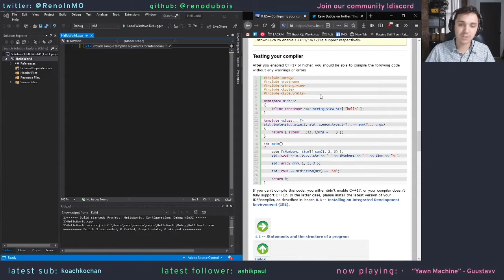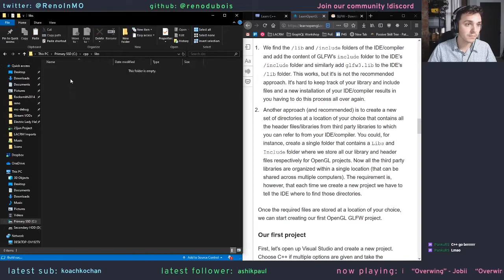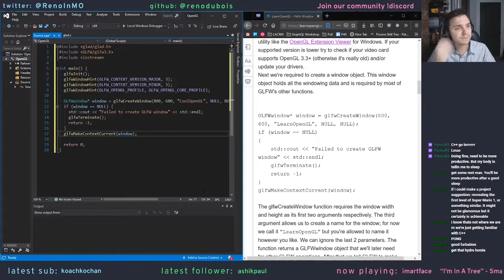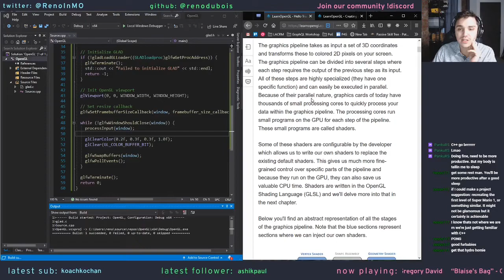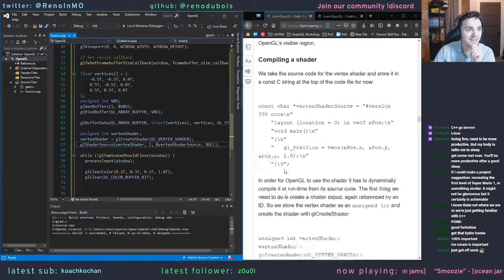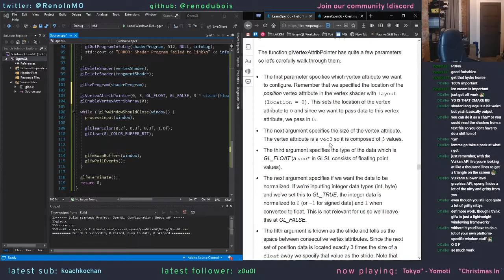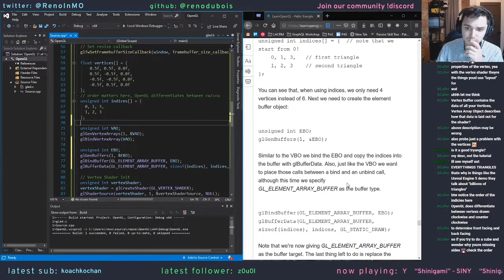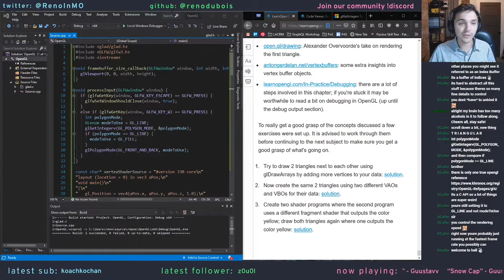Stream Archive - 01 July 2020 - OpenGL Learning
These streams are live every Sunday at 9am CST.